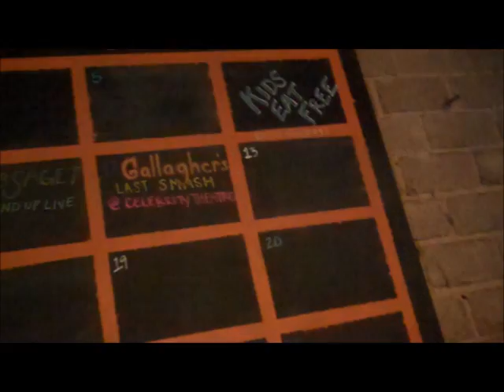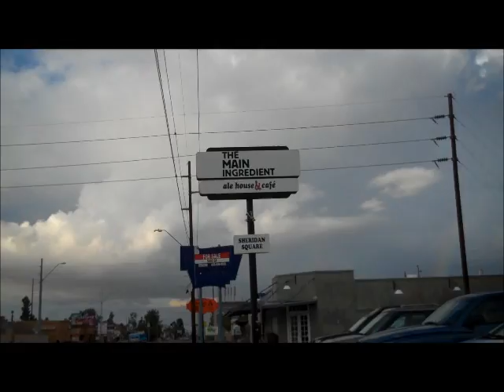Kiev cheats on Chickbit??? Humble Pie****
FOR REALS!!!??? You thought I had some Juicy videos of Kiev cheating on me?? Well I kinda do. :=) My hubby told me he was going to have a friend take him over to get some motorcycle parts. Instead it looks like he did a pizza run to Humble Pie, Worst of all,he didn't bring any of it home & I'm just now finding out about this Now as I type.:(  So Yes in a way my Honey did Cheat on me:(  He Cheated Me out of some Pizza!!!:(  Oh it's suppose to be Ok because his friend payed for it.:(  FOR REALS!!!??? :=) Chickbit & :-( Kiev*      *in the dog house again